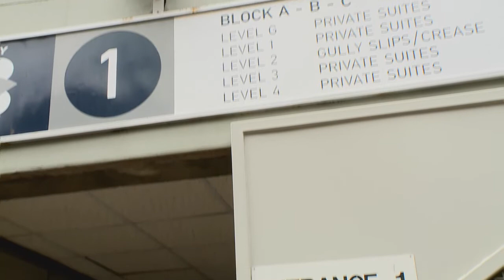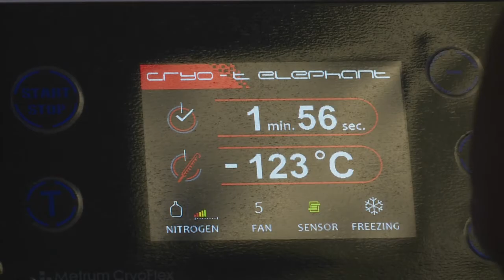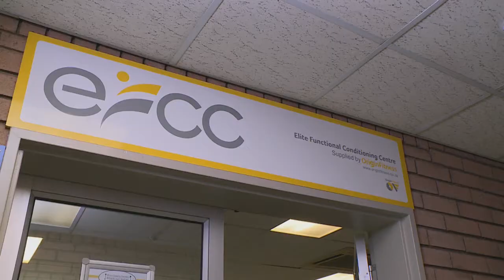Craig Govender : Physiotherapist to the Proteas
It’s impossible for a sportsperson to be on top of their game if they’re suffering from an injury – and physiotherapist Craig Govender is a key member of the team that keeps the Proteas in shape.  Zaky went off to find out about Craig’s approach to sport, sprains – and life...